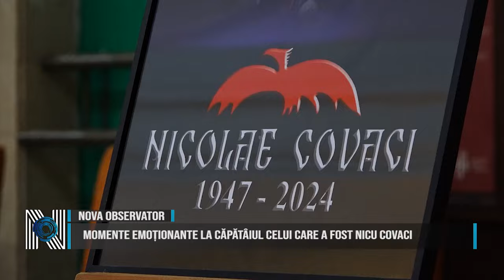Momente emoționante la căpătâiul celui care a fost Nicu Covaci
Clipe de mare încărcătură emoțională  la Filarmonica Banatul din Timișoara, acolo unde se află trupul celui care a fost Nicu Covaci, fondator și lider al formației Phoenix, o figură legendară a muzicii rock românești. Membrii formației Phoenix au cântat ,,Cocoșii Negri”, în amintirea celui care le-a fost reper în activitatea artistică și vizibil emoționați au descris în câteva cuvinte modul în care Nicu Covaci și-a pus amprenta asupra lor.